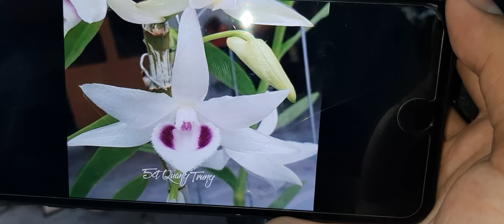Giả Hạc 5 Cánh Trắng Quang Trung . 16/05/2020 . 0908846804